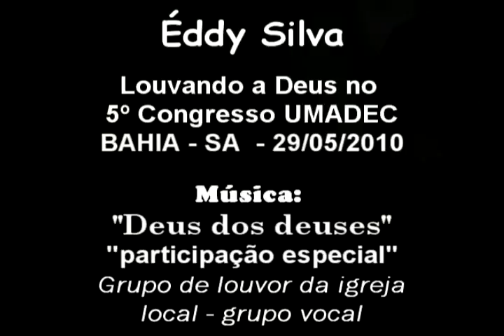Éddy Silva - Louvando no 5º Congresso da UMADEC - BAHIA - 29/05/2010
Cantor Éddy Silva louvando a Deus com a musica "Deus dos deuses" com o grupo d elouvor da igreja Assembléia de Deus - Sede em Camaçari - BA